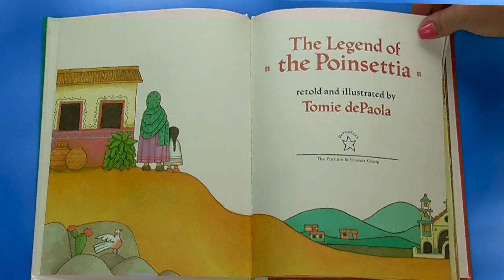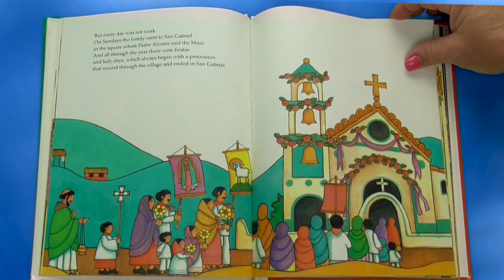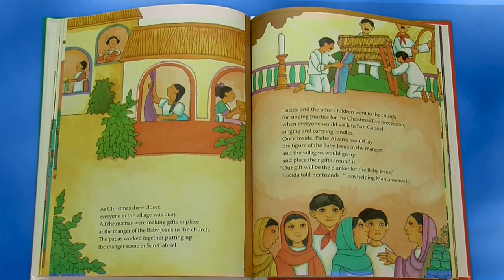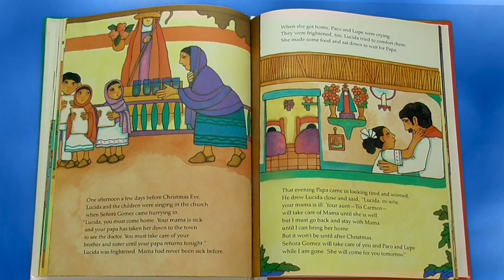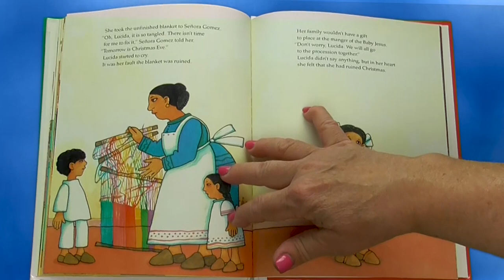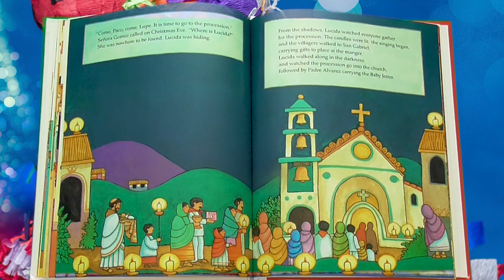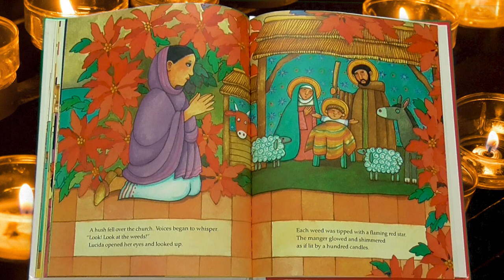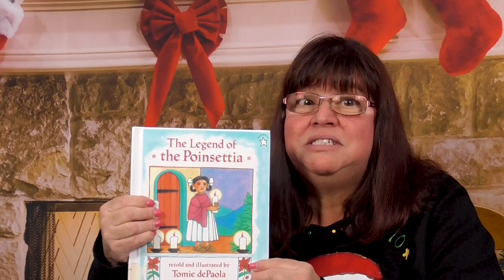THE LEGEND OF THE POINSETTIA Read Aloud by Mrs. K. | Holiday Mexican Legend | Kids Book Read Aloud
Christmas is my favorite time of year! One of the reasons is the beautiful poinsettia! But have you ever wondered where it came from? Well in today’s story we find out! Let’s experience the magic of reading, as I read to you “The Legend of the Poinsettia”, retold and illustrated by Tomie dePaola.

Enjoy more great read aloud stories from Mrs. K., on her YouTube Channel: Mrs. K’s Book Worm Adventures